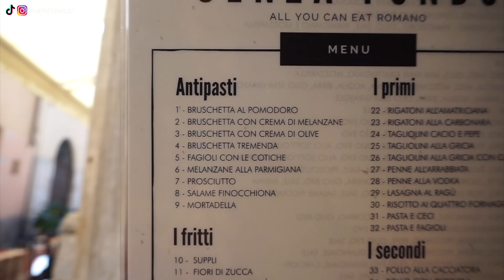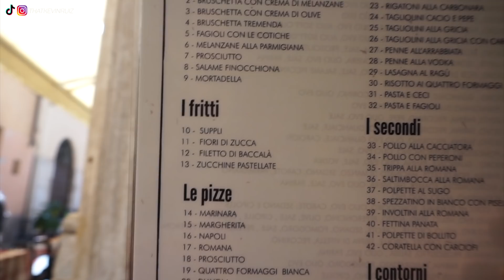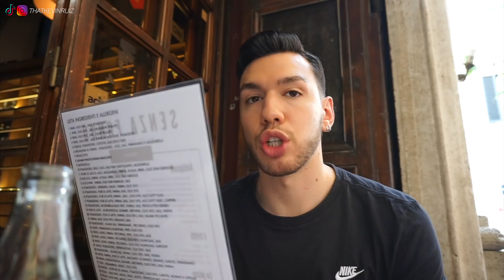MANGIO NEL PRIMO RISTORANTE ALL YOU CAN EAT ALLA ROMANA DI ROMA!!!! *ANVEDI AÒ*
LA CUCINA ROMANA NO STOP. ESISTE DAVVERO. IO CI SONO ANDATO. E HO ORDINATO T U T T TO.